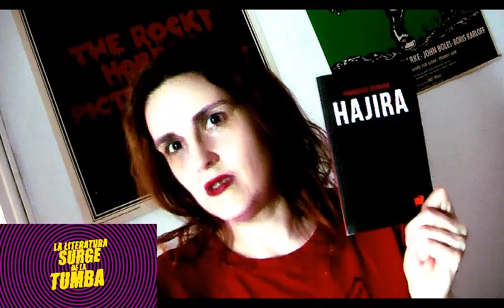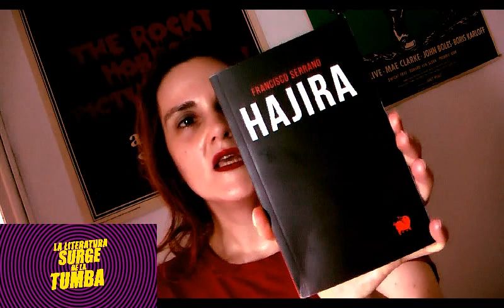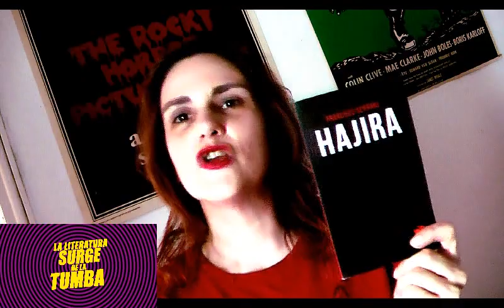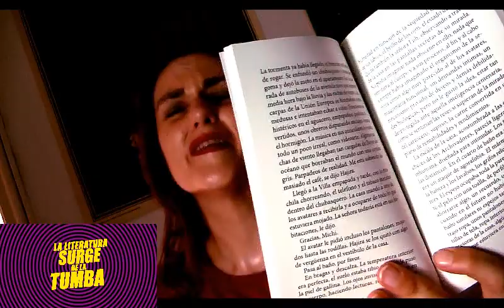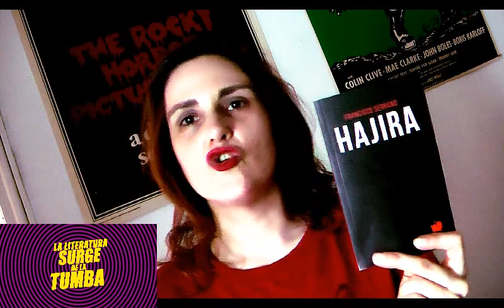Review: Hajira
Review de la novela corta Hajira de Francisco Serrano editada por Episkaia.